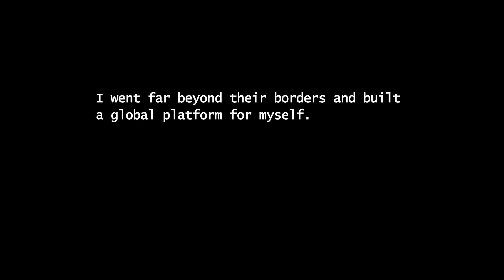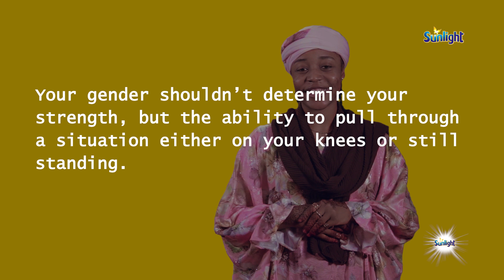They Said I Couldn't - Maryam Bukar - Brought To You By Sunlight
Maryam Bukar is a poet, gender advocate, wellness enthusiast and the new voice of young emerging Africans. She holds a Bachelors degree in Information Technology from the Radford University College, Accra, Ghana.

Maryam is an inspiring leader, a social media influencer, and a brand advocate. Through her platforms, she provides visibility for brands and promotes their essence to the hundreds of thousands of her followers - the demography of the followers is spread across Nigeria - particularly young women from Northern Nigeria who are challenging the status quo and seeking for better opportunities for Nigerian women. She has worked with multinationals, government and international Non Governmental Organisations such as Malta Guinness, UNICEF, UNFPA, African Union, Jobberman, VLISCO and The Federal Government of Nigeria.

Maryam's work has received several awards including Gwen Luminary Awards; The Royal African Young leadership Award and recognition from the Special Envoy on Youth from the African Union Commission. Her story continues to inspire other Africans and is a regular feature across BBC, Arise TV, Channels ,TVC and NTA.

Maryam's poetry and Varieatea's wellness products symbolize her belief in the human spirit and the need to heal the earth, the mind and drive social consciousness. She uses her spoken word to inspire the idea of a world of equality and justice where every voice is heard.